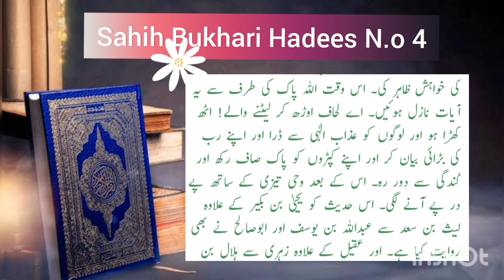Sahih Bukhari Ahadees 4 | Ahadees Mubarak | chapter 1 Hadees 4 | by nitara plus